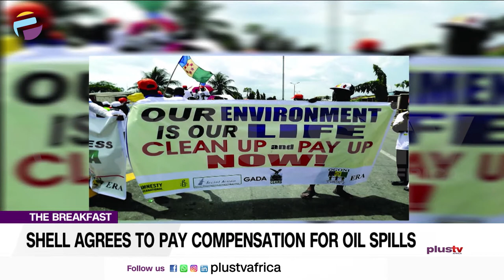Shell Agrees To Pay Compensation For Oil Spills | Toll Gates Set To Return | THE BREAKFAST